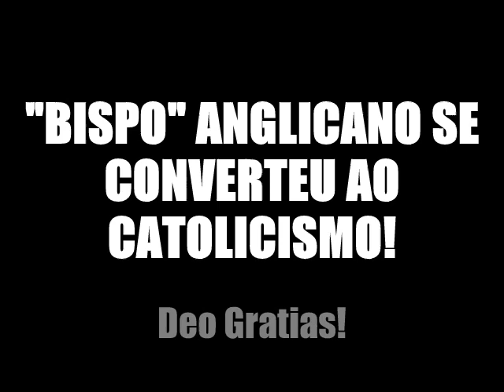"BISPO" ANGLICANO SE CONVERTE A IGREJA CATÓLICA! DEO GRATIAS!